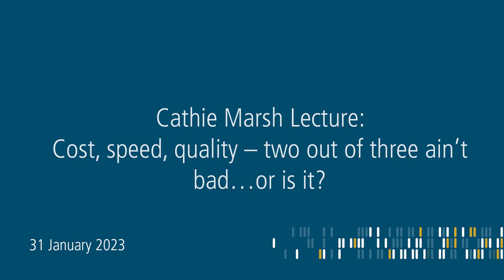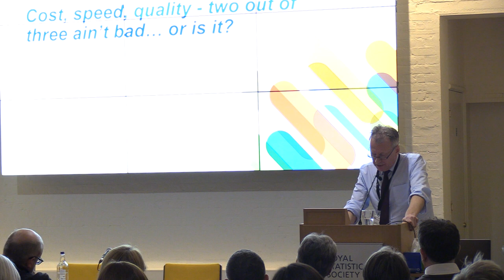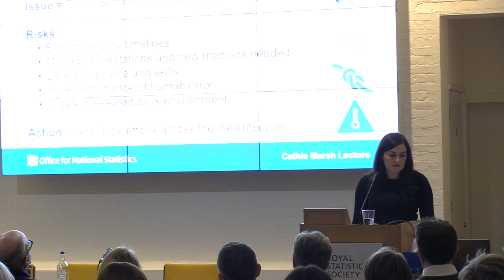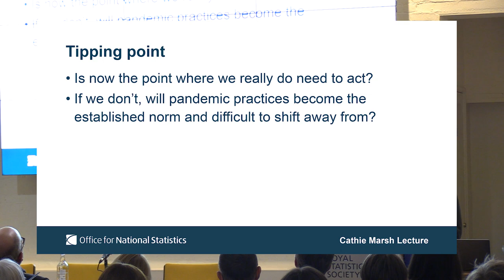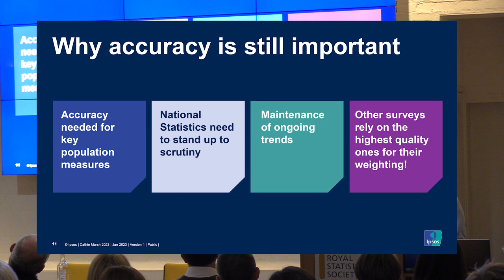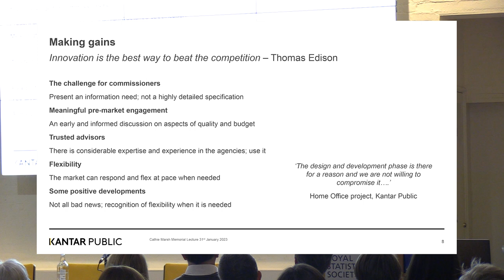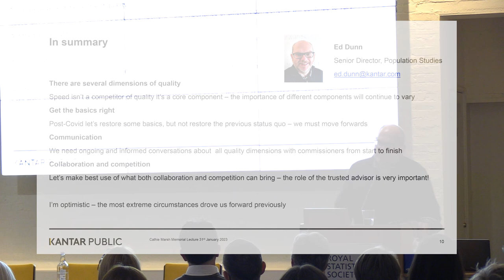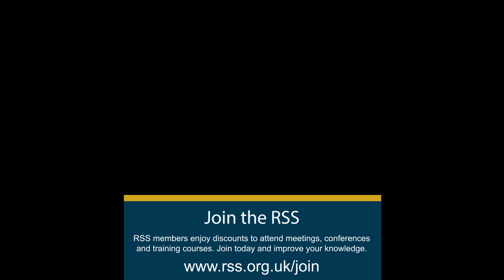Cathie Marsh Lecture: Cost, speed, quality – two out of three ain’t bad…or is it?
2022 Cathie Marsh Lecture

Many who work on the design and development of large national surveys across government, academia and in collection agencies are concerned about the long-term effect of the pandemic on data-collection methods, and subsequently quality. Pre-pandemic, the typical approach to developing a high-quality national survey usually involves pre-testing and piloting phases before going ‘live’.

However, back in early 2020 when the pandemic began, many, if not all of us working on such surveys found ourselves unable to follow the traditional steps of survey development. In most cases, this meant that the pre-testing and pilot phases were lost due to the urgent need for data – cost and speed became priorities.

The pandemic imposed a stage of evolution on survey development. It forced us all to do things differently, which was necessary during those unprecedented times. However, as we begin to emerge from the pandemic, the shared concern is that this way of working is now becoming expected and the ‘new normal’, potentially at the expense of quality. Should this way of working become the new normal, or do we need to steer ourselves back on course to quality?